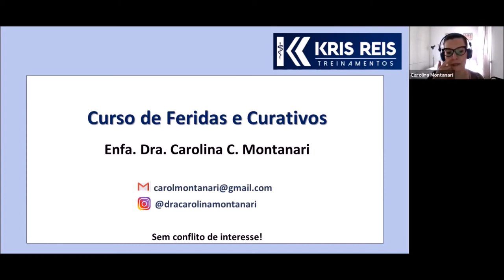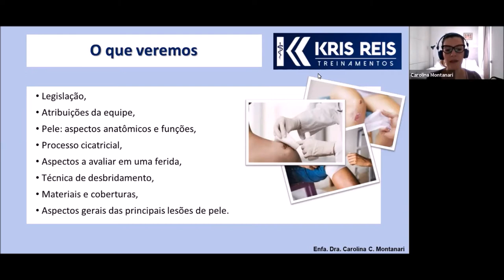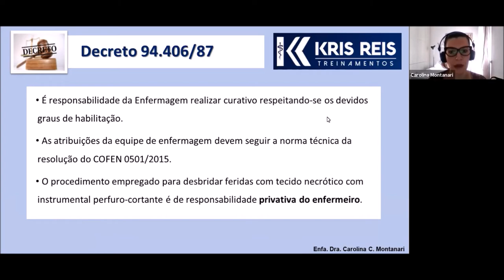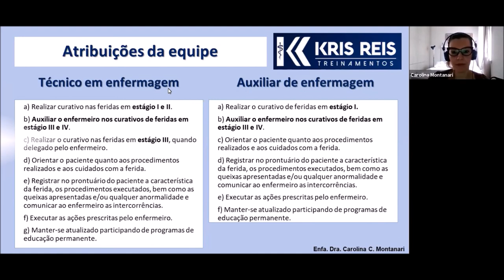Vídeo Aula 1 - Introdução e Legislação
Esta aula é parte integrante do curso de CURATIVOS e FERIDAS ministrado pela Profª Enfª Dra Carol Montanari